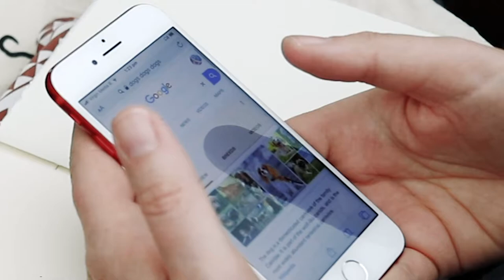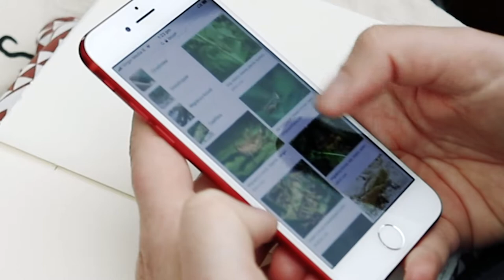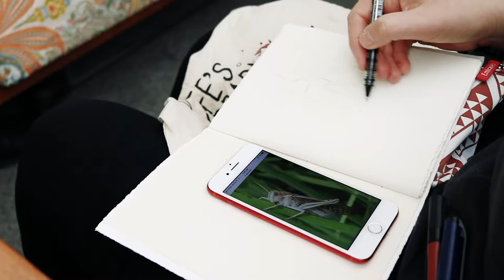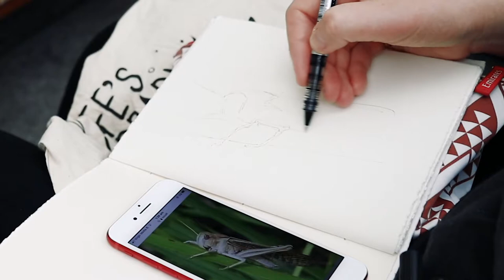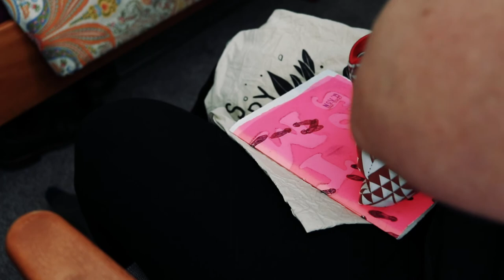Fauxmmuter 002: Drawing 'To Write in a Plague'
tl;dr - This is half an hour of real time drawing, wrapped up in an absurd and nostalgic yet practical outfit.

Like many people, I've not left my home much since March 2020. Unlike most though, this was also my situation before the current pandemic crisis: I'm an immigrant living in a different country to most of my family and friends, and I make most of my income as a freelance artist and designer. I spend lots of time at home alone.

I was going through some old sketchbooks looking for a particular drawing recently, and found myself really missing the half an hour of daily drawing I used to do on my train commute back in Australia when I had a regular day job. I also used to get a lot more podcast listening done back in those days: what I'd do was listen to the podcast for a minute, pick up on something that was being discussed, search the internet for a related image, then draw it on the train for half an hour.

In these strange times, I decided to embrace the absurdity full on, and the idea for FAUXMMUTER was born. Me, in my house, pretending to be on a train for half an hour so I can draw and listen to podcasts.

This week I was inspired by the Start With This podcast episode, 'To Write in a Plague'.